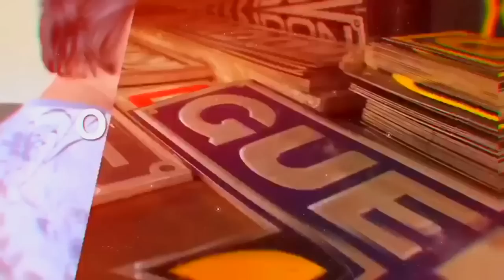DEPOIS DE 1 ANO MEU FUSCA FICOU PRONTO 😍😍 VIM EMBORA SEM FAROL 😂😂